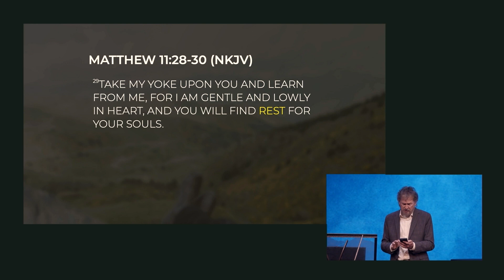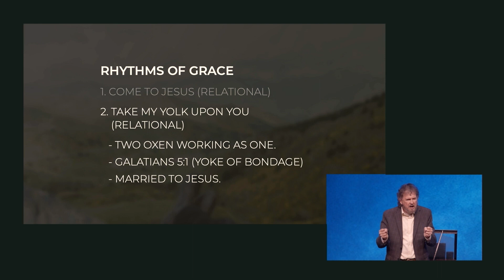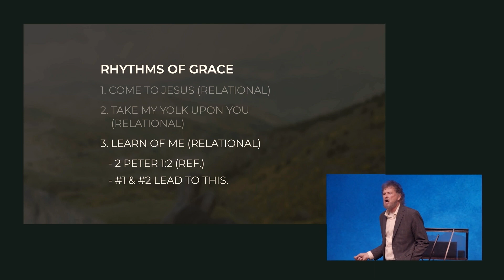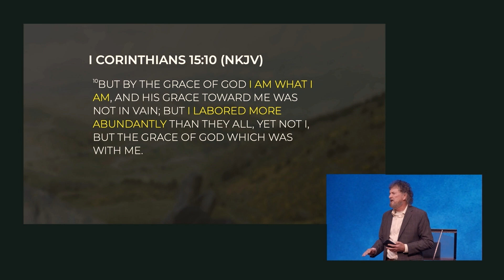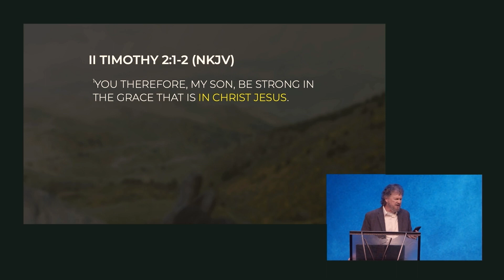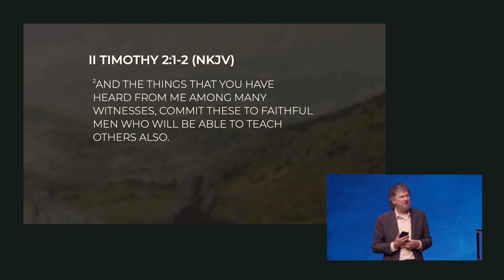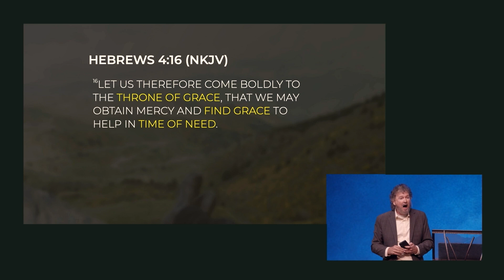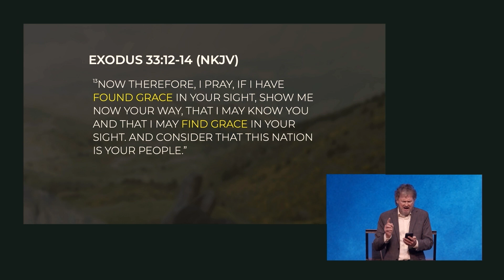Rhythms of Grace | Part 1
Jesus told us that if we come to Him, He will give us rest. We live in a world that is full of stress and we need to learn when we have a relationship with Jesus and enter into that rhythm of grace, we will find rest.

Duane and Sue Sheriff are the Senior and Founding Pastors of Victory Life Church, a multi-campus church which is headquartered in Durant, Oklahoma. Pastor Duane is an author and speaker who travels around the world speaking at conferences, churches, as well as Charis Bible College. Duane Sheriff Ministries has been responsible for promoting the Word of God and helping people develop a personal relationship with Jesus.